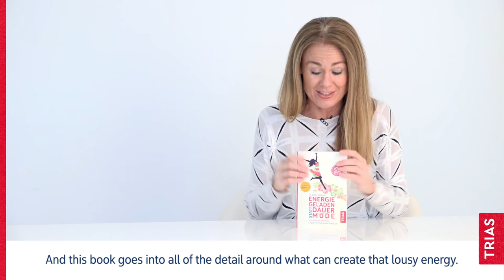Dr. Libby Weaver über "Energiegeladen statt dauermüde"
Dr. Libby Weaver ist Biochemikerin, Ernährungsexpertin und Autorin des australischen Bestsellers „Exhausted to energized“. Sie kennt einfache und effektive Strategien für mehr Energie und Vitalität und gegen anhaltende Müdigkeit und Dauerschlappheit. Ihr Buch ist in deutscher Übersetzung unter dem Titel „Energiegeladen statt dauermüde“ (TRIAS Verlag, Stuttgart. 2018) erschienen. Dr. Libby, wie sie auch liebevoll genannt wird, beschreibt die biochemischen, emotionalen und ernährungsphysiologischen Zusammenhänge und erklärt, wie man seine persönlichen Energiefresser erkennen und beseitigen kann und seine individuellen Kraftquellen aktiviert.